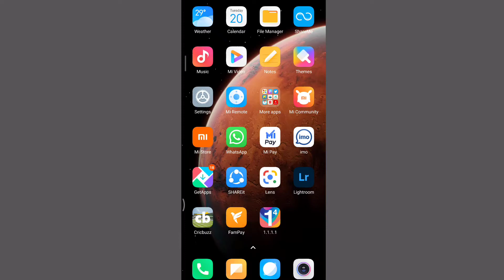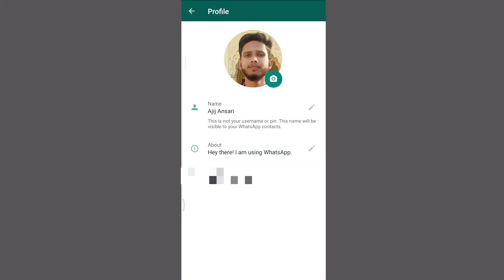kaise pata kare ki aap ka whatsapp kis number se chal rha hai || 2 minat me check kare whatsapp nu..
Comments, comedy,Roasting Bhojpuri, Roasting video bhojpuri, scholarship, Roast and Research.